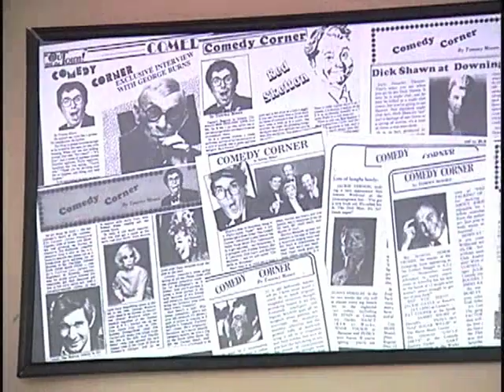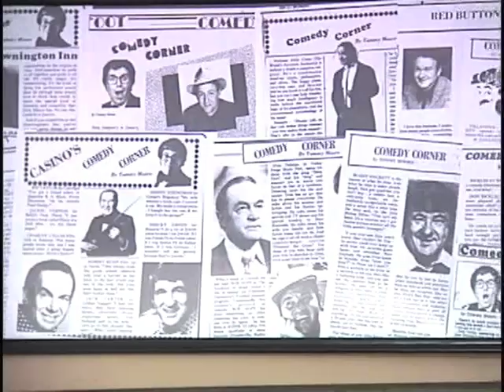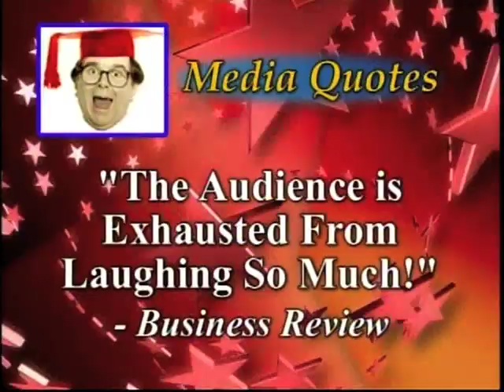Comedian Tommy Moore - Kristin Palmer Interview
- Tommy Moore, who has been called, "The man who put the FUN back in FUNNY," has performed over 350 times at Caesars Resort Hotels and Casinos, plus hundreds of appearances at Bally's Grand, The Golden Nugget, Harrah's, Showboat, Sands, Trump, Tropicana, plus Comedy Clubs, Colleges, Cruise Ships, and Corporate Shows for AT&T, DuPont, General Electric, IBM,SONY, The SUN company, and many more. In over 350 live, TV, and Radio Appearances, he's performed with Bobby Rydell, Chubby Checker, Dionne Warwick, Robert Goulet, The Coasters, The Platters, Jay and the Americans, Jackie Vernon, Janie Frickie, Loretta Lynn, and Soupy Sales. His act is a fun and funny blend of clean comedy, jokes, observations, stories, props, hats, audience participation, improv, and magic tricks that sometimes don't work.